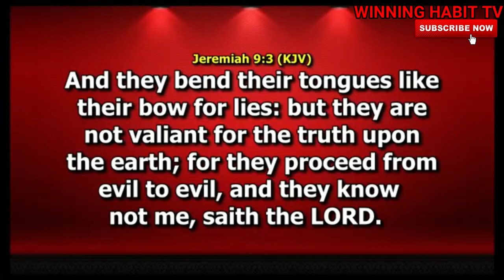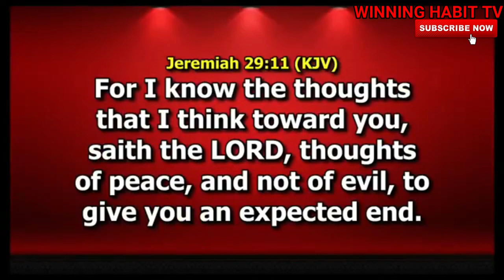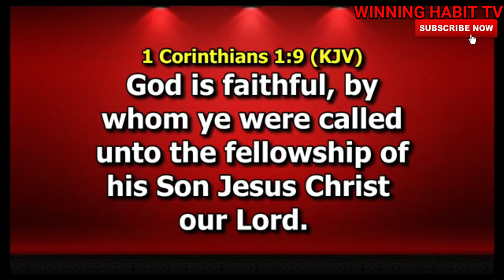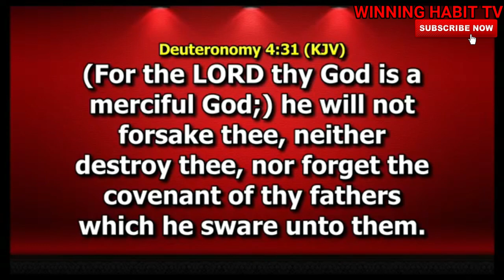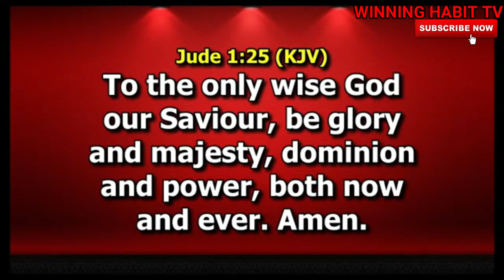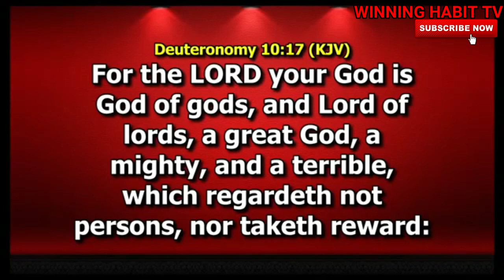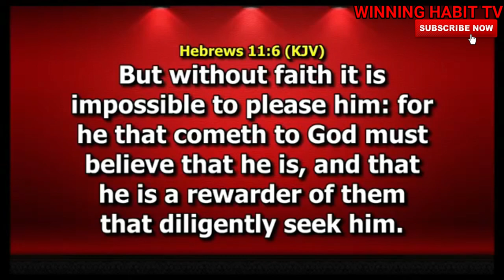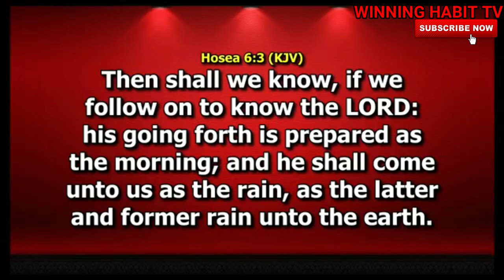KNOWING AND UNDERSTANDING THE CHARACTER OF GOD | DR PASTOR PAUL ENENCHE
TOPIC : KNOWING AND UNDERSTANDING THE CHARACTER OF GOD

1) This video or audio has no negative impact on the original content
2) This video is for teaching purposes only
3) I only used bits and pieces of videos to help with the story where necessary.

Category
People & Blogs
License